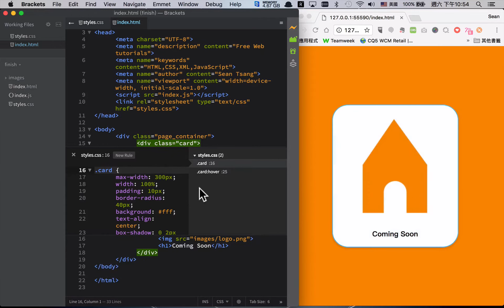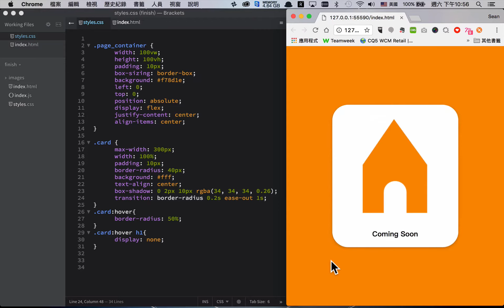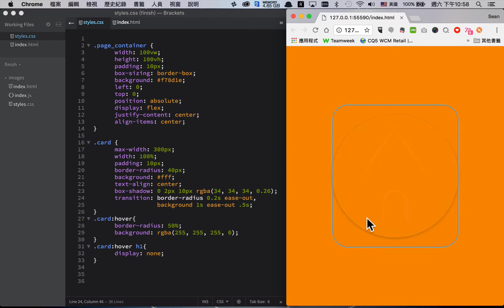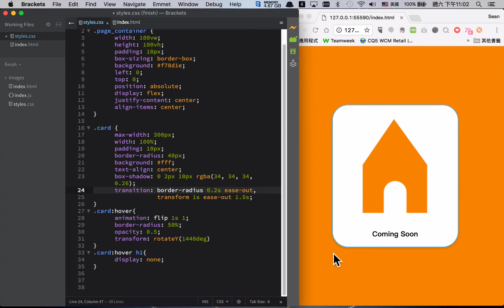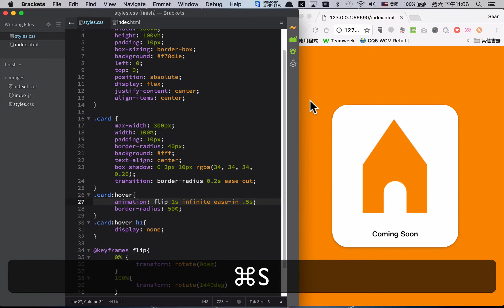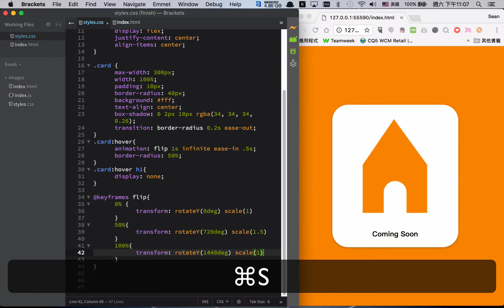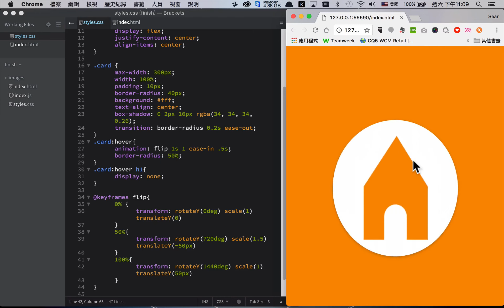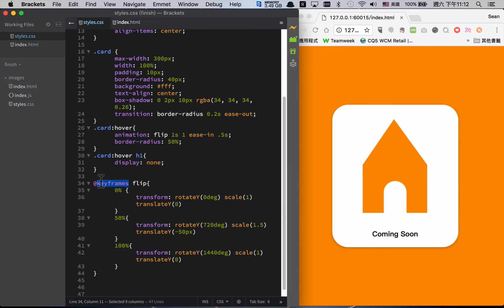[HTML] 基礎 HTML CSS 2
本集將示範簡單 css 動畫製作